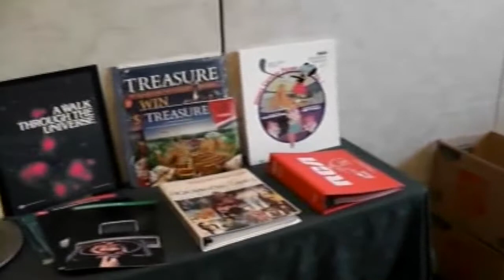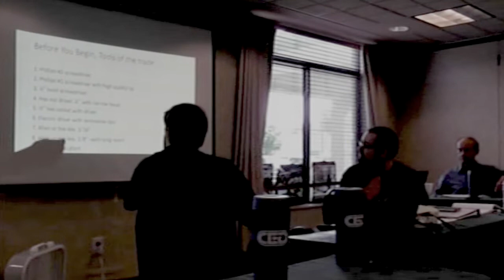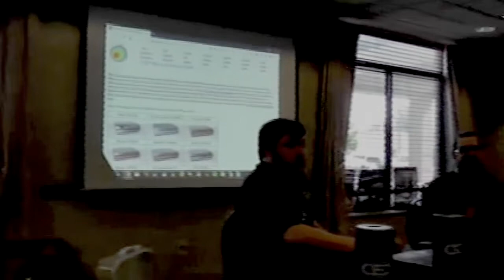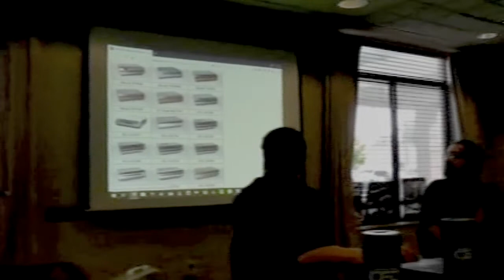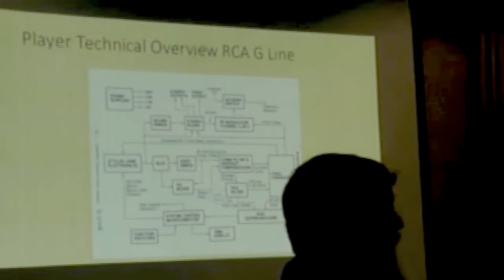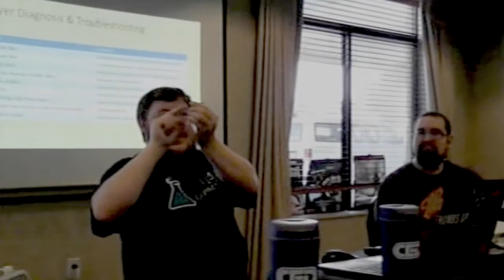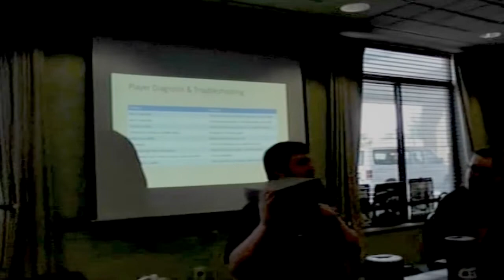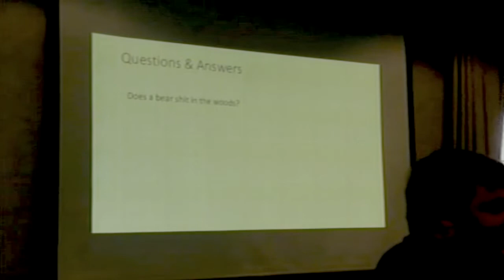CED workshop Part1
The informational portion of the 2018 CED Workshop that took place in Indiana on June 16th. Shot by John Greve.